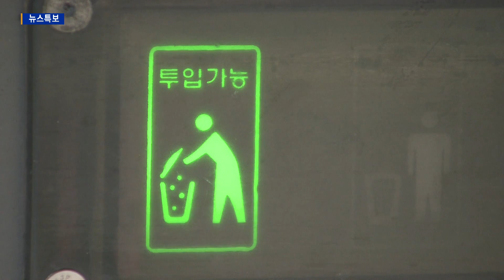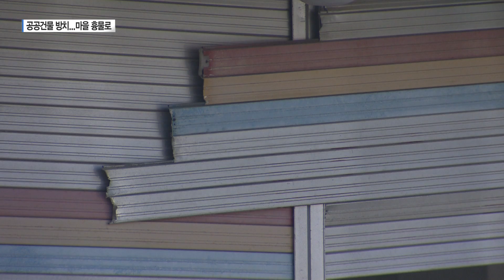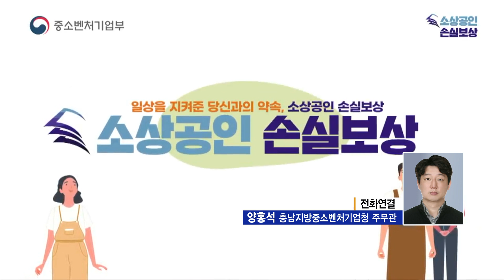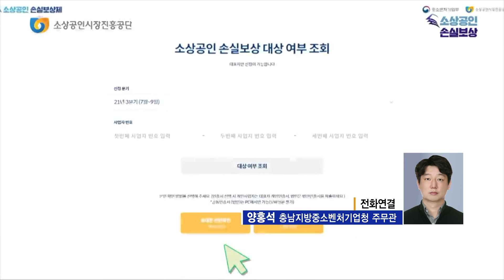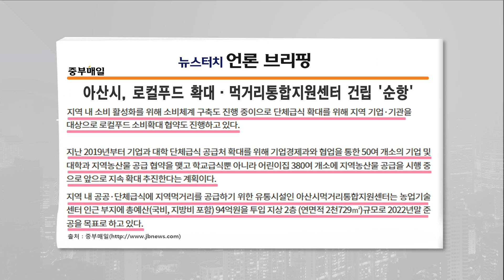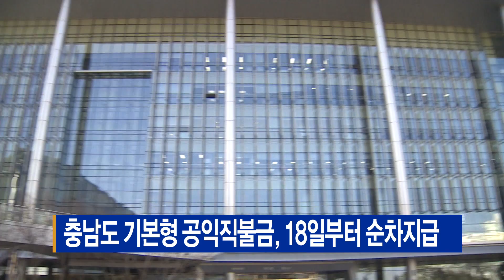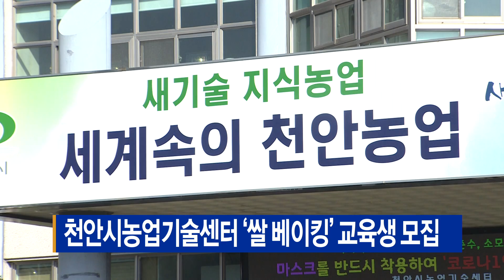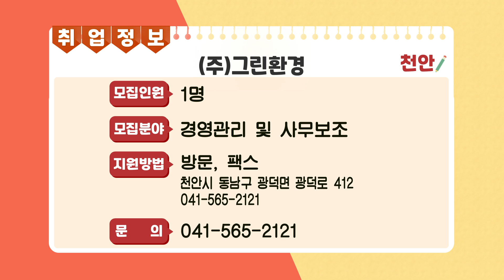2021년 11월 19일 (금) - 충남도 코로나19 백신 접종 완료율 80% 돌파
- 충남도 코로나19 백신 접종 완료율 80% 돌파
- 준공앞둔 '세종 금강보행교' 개통 준비
- 세종시 자동 크린넷 상태정보 '세종엔'으로 제공
- 소상공인 손실보상 지원 사업
- 아산시 배방읍 폐철도부지 꽃밭 조성